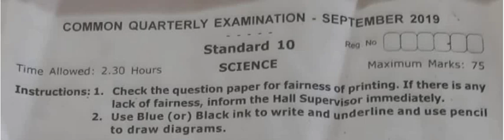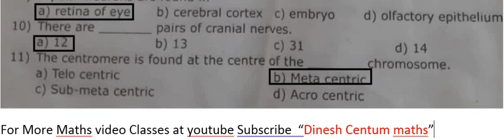10th Science Quarterly Exam 2019 Answer Key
10th Science Quarterly Exam 2019 Answer Key